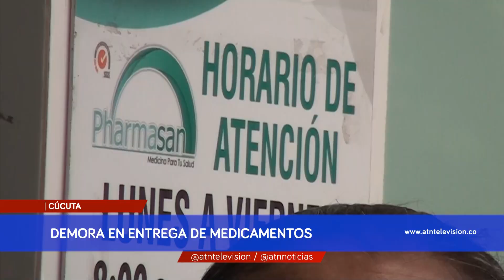Usuarios de COOSALUD tienen que hacer largas y demoradas filas para poder reclamar sus MEDICAMENTOS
Demora en entrega de MEDICAMENTOS en EPS COOSALUD

Local ➟ En diferentes sedes de Coosalud se han registrado largas filas por parte de usuarios que no han podido reclamar sus medicamentos.